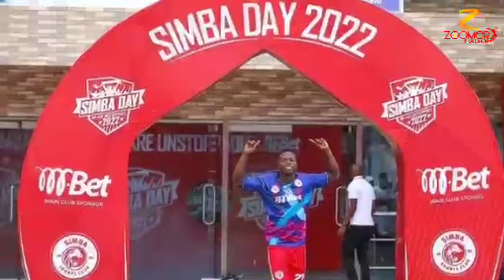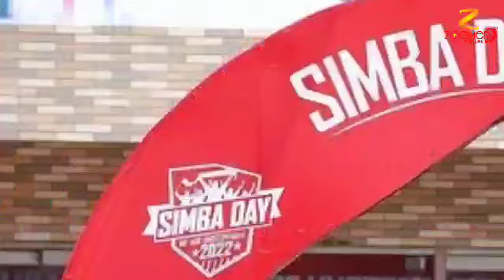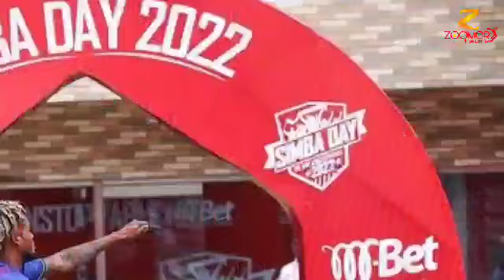😳Vunjabei afunguka mazito kuhusu Simba,mdhamini na hasara alopata,Mashabiki Simba wawavaa viongozi.